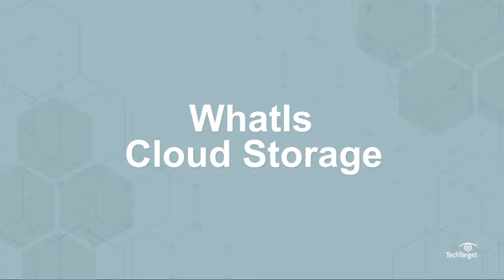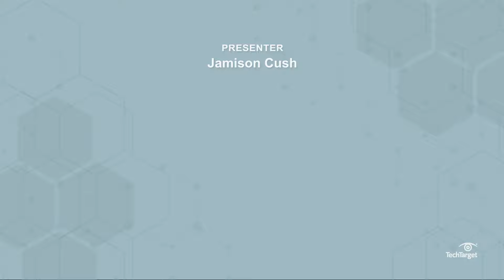What is Cloud Storage and How Does it Work?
Thanks to the cloud, we can access almost anything from almost anywhere. Watch to learn about the different types of cloud storage and how it's used.

Cloud storage is a service model that allows data to be backed up, managed, and accessed remotely -- meaning it doesn't have to be on your physical device to get to it. Cloud data storage is usually paid for on a monthly rate based on amount of storage used.

While commercial users have probably used services like Dropbox or Google Drive for storing documents in the cloud, businesses use cloud storage for data backup, disaster recovery, archiving, and DevOps projects. The three main cloud based storage models are public, private, and hybrid. Private storage offers more reliability and security compared to public cloud storage, while hybrid is a mix of the two.

Which cloud storage service does your business use? How has it made a difference?